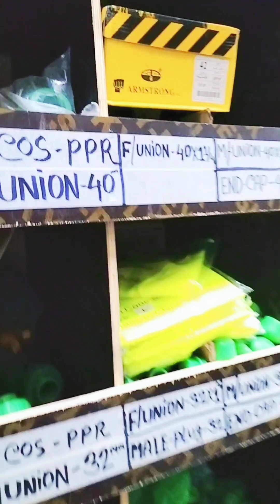হঠাৎ করে বাবার দুবাইর অফিস ও বাসায় গিয়ে সারপ্রাইজ দিলাম।